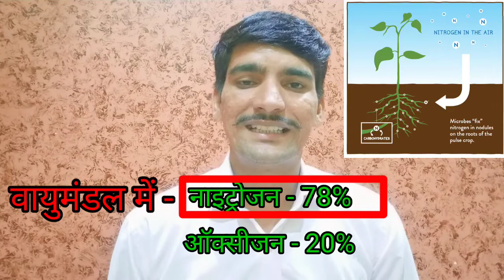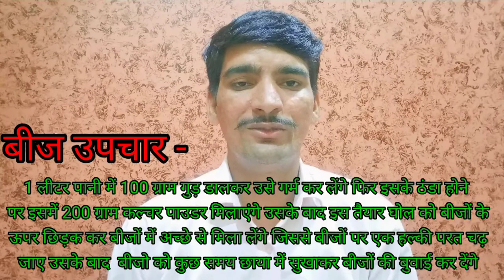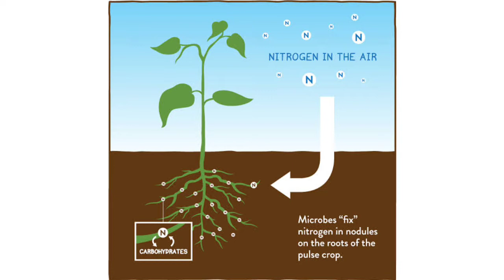rhizobium/rhizobium bacteria/ rhizobium culture/acetobacter/acetobacter biofertilizer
namaskar Kisan bhaiyon, 🙏🙏
dr.punit shishodia channel mein aapka swagat hai!

aaj ki is video mein ham rhizobium culture ke bare mein detail mein samjhenge.

rhizobium
rhizobium bacteria
rhizobium culture
acetobacter
acetobacter biofertilizer